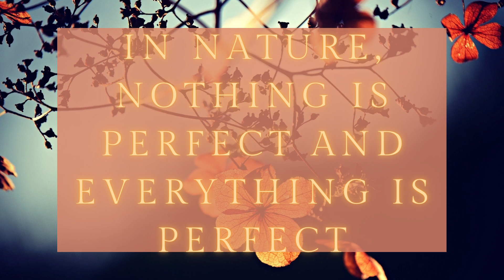Back To Nature - 30 minutes of relaxing meditation (reset and gain strength)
Sometimes everything goes very fast and sometimes we have to return to nature to reset ourselves. In nature we can find more energy, peace and faith inside and when we find that we can go out into the world with renewed energy. The energy must always be found in yourself. Not in your partner, your parents or friends. You are the source.

Mindfuel Meditation focuses on delivering relaxing meditation music and soothing mindfulness music perfect for your daily breaks.
My channel is all about Love Positive energy, Relaxing Music, Meditation, and Healing nature sounds.

Namasté

1)This video has no negative impact on the original works (It would actually be positive for them).
2)This video is also for teaching purposes.
3)It is not transformative in nature.
4)I only used bits and pieces of videos to get the point across where necessary.

Mindfuel Meditation does not own the rights to these video clips.
Musik Borrowed wit love: Music by NaturesEye from Pixabay